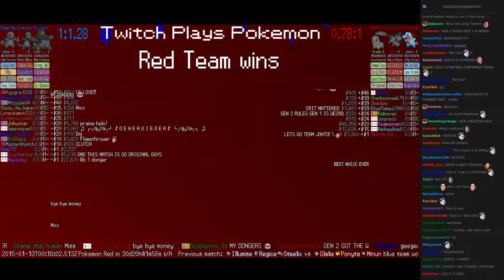Twitch Plays Pokémon Battle Revolution - Match #4882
Match #4882 [Blue: Ivysaur, Charmander, Squirtle] vs [Red: Chikorita, Cyndaquil, Totodile]